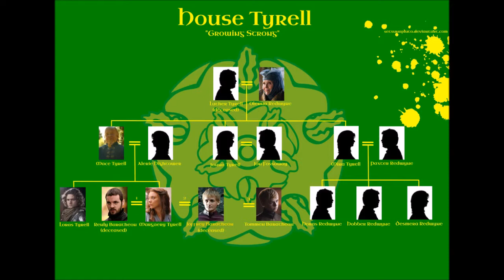Game of Thrones Season 6 Finale Top 5 Winners & Losers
Game of Thrones Season 6 Finale - Top 5 Winners and Losers. Mad Queen, Jon Stark, R + L = J

KING IN THE NORTH!